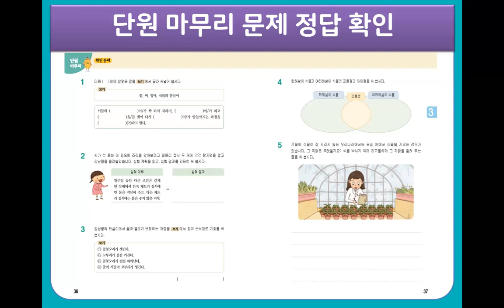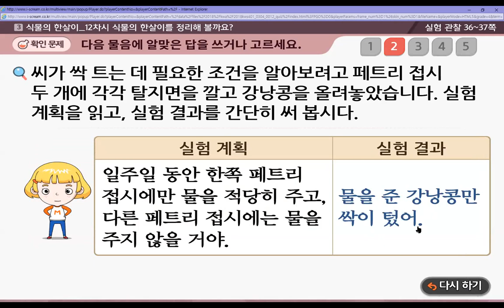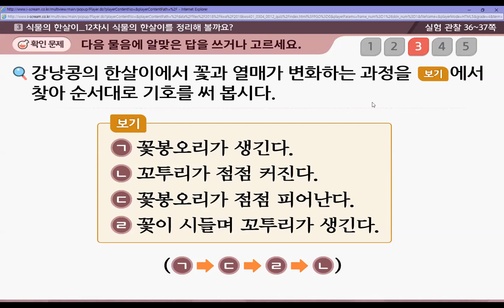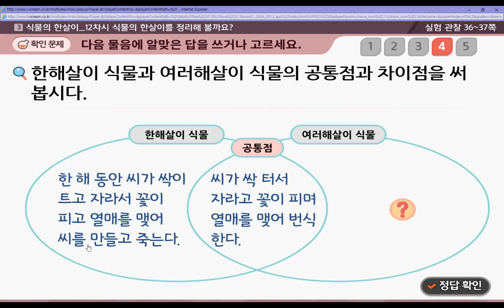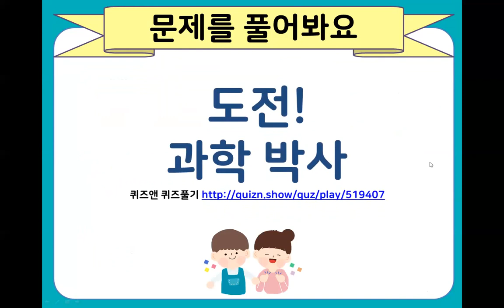[초등과학4-1-3]식물의 한살이 정리하기-5.단원 마무리 문제 정답 확인하기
※ 자료 출처
▶ PPT, 목소리녹음: 최희민
▶ 교과서 사진: 교육부 과학 4-1 전자저작물
▶ 클립아트: 에듀박스, 참쌤blog

※ 저작권법(제25조2항)에 따라 학교 수업을 위한 저작물(영상, 사진, 글, 그림 등)은 본 홈페이지에서만 이용 가능하며, 이외의 공간에 저작물을 공유, 게시하는 행위는 저작권법에 위반될 수 있습니다.

교육을 위해 멋진 자료를 기꺼이 공유해주시는 모든 분들께 감사드립니다.